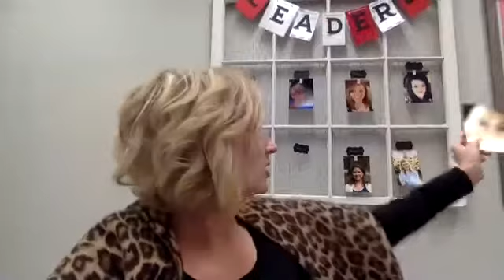zoom 12 29 19 Restart